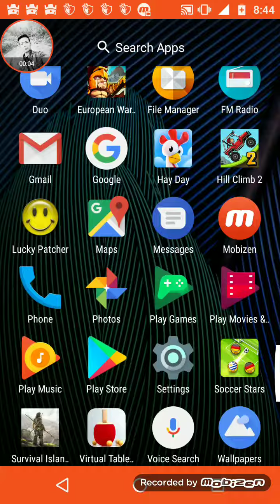"Magic word " Beast Quest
In this video you can know about magic word which is required for getting "emblem of the castle  🏰 "